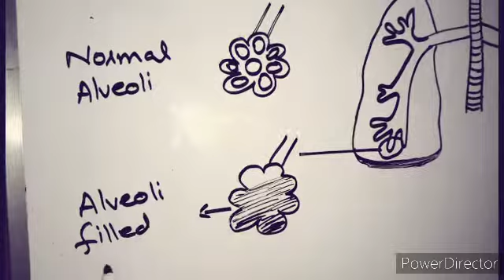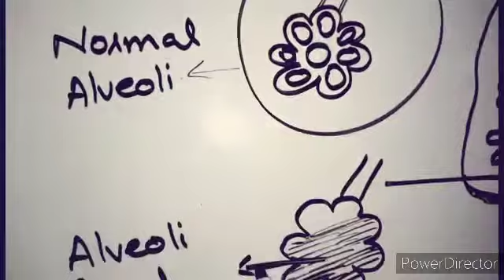10th biology lectr#55.